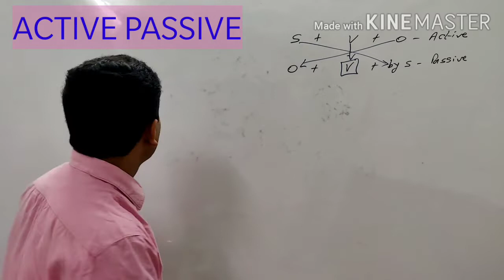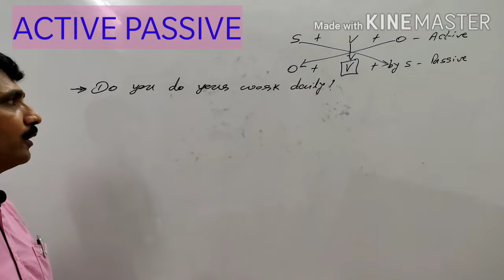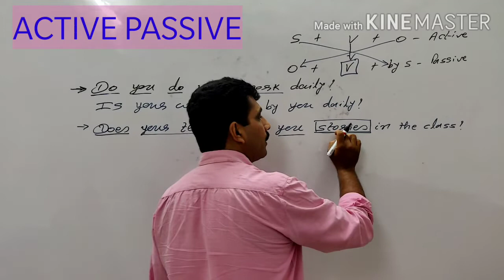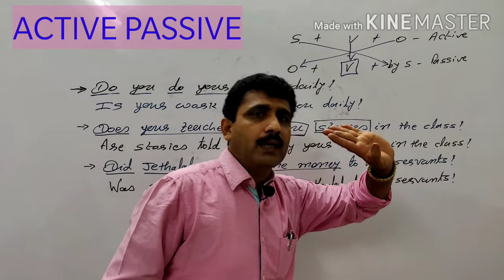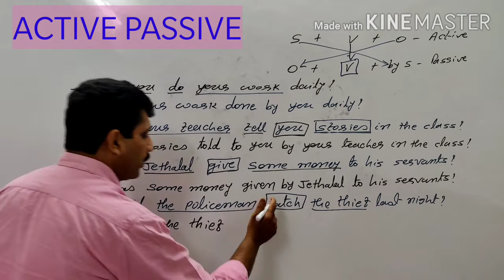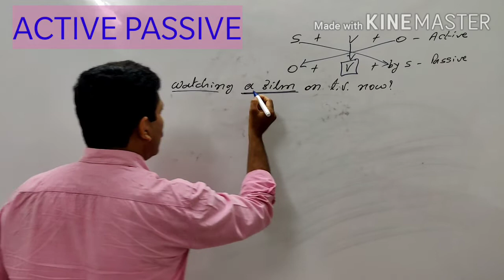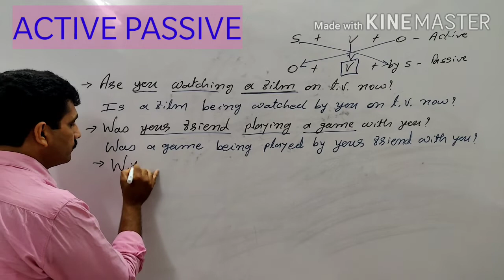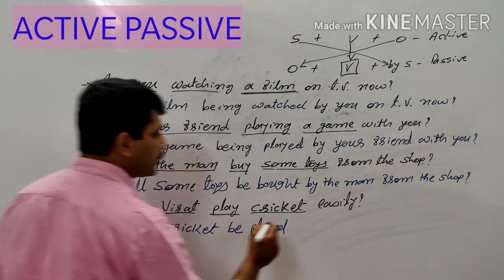ACTIVE PASSIVE PART 6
| EASY ENGLISH BY ANIL VALA | FOR STD 8 TO 12 | COMPETITIVE EXAMS  | GRAMMAR AND COMPOSITION  | FLUENCY IN ENGLISH  | SPOKEN ENGLISH |